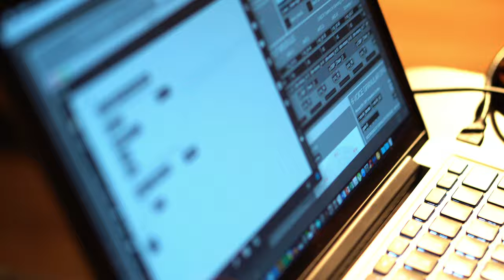Teaser #2: Convergence (2020) // for Double-Bass and Interactive Electronics (Binaural Audio)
"CONVERGENCE" // for Augmented Double-Bass and Interactive Electronics

Featuring Aleksander Gabrys on Double-Bass

Headphones recommended!  Second teaser for "Convergence", for augmented double-bass and interactive electronics.

This is an excerpt of the electronics mixed-down from third-order ambisonics to binaural, and set to some B-roll to show the performance interfaces more closely. This excerpt, as well as almost all of the electronics, was performed live using my custom-made DIY performance interfaces MHv4.1 and CHv0.9.

I hadn't planned on doing a second teaser for this, but the edit for this project has proven to be QUITE a task to finish...  It'll be done when it's done, but I'm getting close.